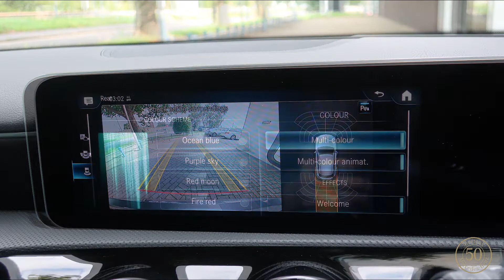2019 (19) Mercedes-Benz A-Class A 250 AMG LINE PREMIUM PLUS (Auto) WG19RWL Image Slideshow | Mertrux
Vehicle Specification:
A 250 AMG LINE PREMIUM PLUS
Mountain Grey Metallic
ARTICO Man-Made Leather / DINAMICA Microfibre Upholstery Black
Premium Plus Package
Parking Package
Mirror Package
MBUX Navigation
Preinstallation for Live Traffic Information
Extended MBUX Functions
Smartphone Integration Mirrorlink
Digital Radio (DAB)
Panoramic Sliding Sunroof
Active Parking Assist with PARKTRONIC
Reversing Camera
Seat Comfort Package
Heated Front Seats With Electrically Adjustable and Memory Function
4-Way Lumbar Support
Multifunction Sports Steering Wheel in Nappa Leather
Steering Wheel Gearshift Paddles
Rear Seats - Split Folding 1/3:2/3
Electrically Folding Exterior Mirrors
Light and Sight Package
18" AMG 5-Spoke Alloy Wheels
THERMOTRONIC Automatic Climate Control
Multibeam LED
Adaptive Highbeam Assist Plus
Heat-Insulating Dark-Tinted Glass
64-Colour Ambient Lighting
DYNAMIC SELECT
KEYLESS-GO
Enhanced Anti-Theft Protection
Active Lane Keeping Assist
Speed Limit Assist
Collision Prevention Assist
7-Speed Automatic Transmission
Euro 6 - Meeting The Emission Standards for Ultra Low Emission Zones ULEZ And Clean Air Zones CAZ Across the UK
We Offer Nationwide Delivery or Collection Is Available From Our Dealership
Mertrux | Mercedes-Benz - Celebrating Our 50th Year in 2021